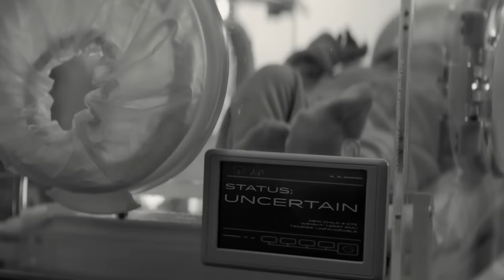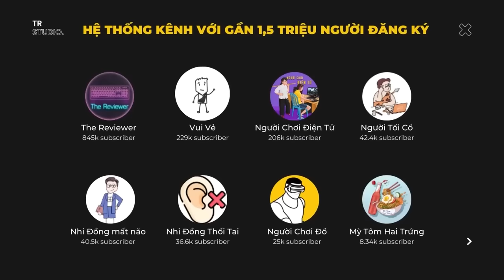Nếu một ngày thế giới này không còn tình yêu | Recap Xàm: The Giver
Mobile: Mr. Nguyễn Văn Linh
Zalo (nhanh nhất) và SĐT: 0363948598